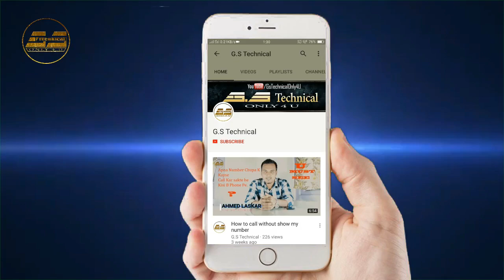Instagram hacked | Report | hindi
Ajj is video me Instagram hacking reports k bare me bath karange..

Intex Aqua Lion 4g gmail lock bypass | How to unlock Intex aqua lion 4g FRP Bypass | In Hindi